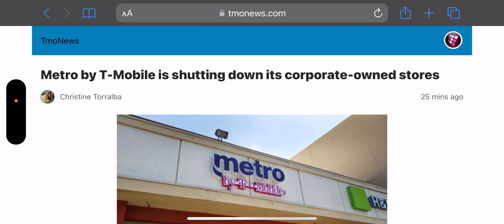T-mobile | Did Not See This Coming ‼️🚨 A Big Change For T-mobile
Update